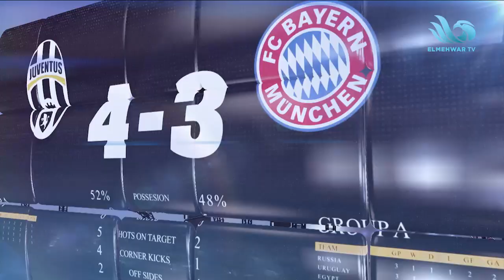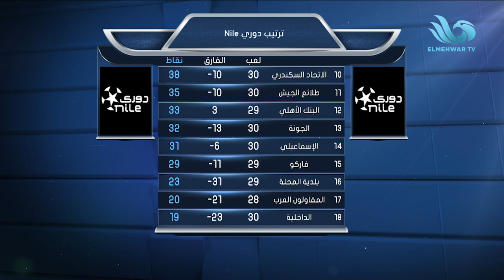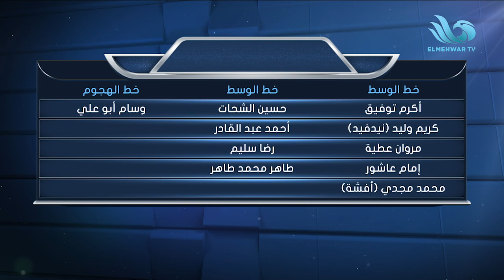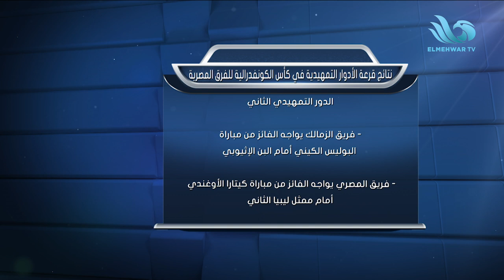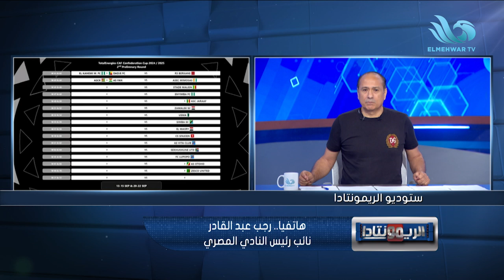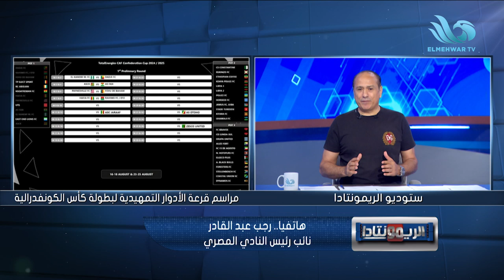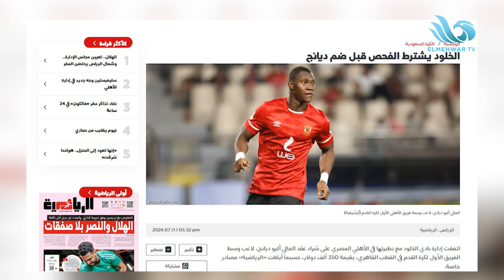الكابتن عصام مرعي نجم الزمالك السابق في ضيافة محمد عباس (الحلقة الكاملة) من الريمونتادا